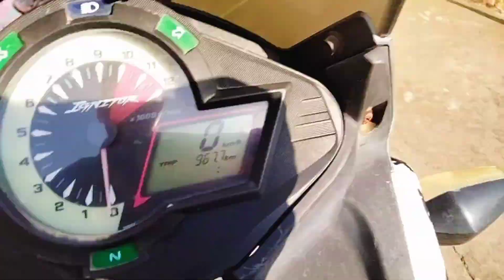🤕Live Landing Aeroplane Shimla Airport😍 ll पहाड़ों में सुबह का मौसम ll village nature vlogs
🤕 live landing airplane Shimla airport 😍ll पहाड़ों में सुबह का मौसम ll village nature vlogs

village life style vlog ll Himachal Pradesh

keep sport my channel